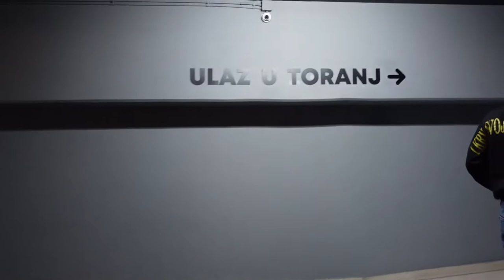Sarajevo | Bosna i Hercegovina | Rihanna & Sajra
Rihanna & Sajra ponovo u Sarajevu. Sarajevo je grad u koji se uvjek radosno vračamo. A Bosna i Hercegovina država, koju mnogo volimo. Nikad ne razočara, ne bitno kada ideš..ljeti ili pozimi.
Hvala što gledate Sarajevo | Bosna i Hercegovina | Rihanna & Sajra